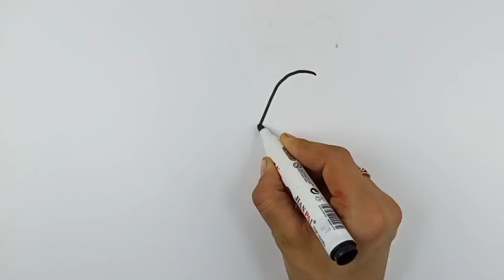Bolalar uchun chilli rasmini chizish Нацртајте слику чилија за децу